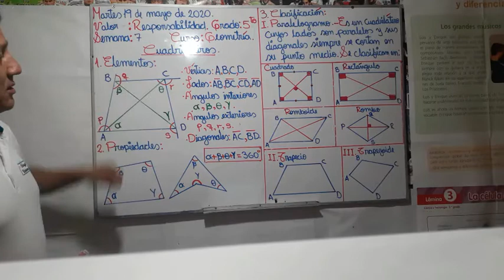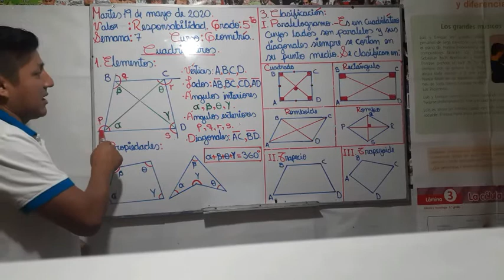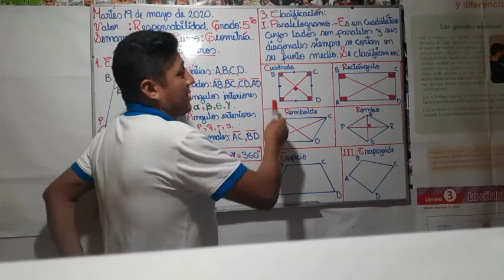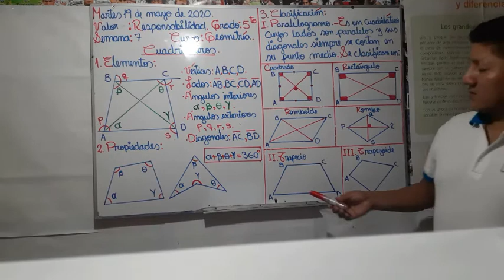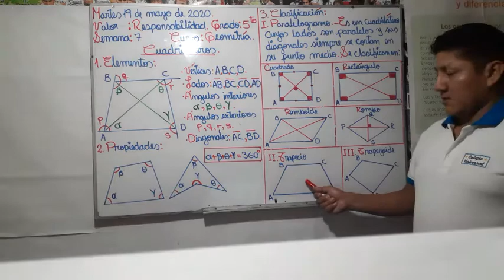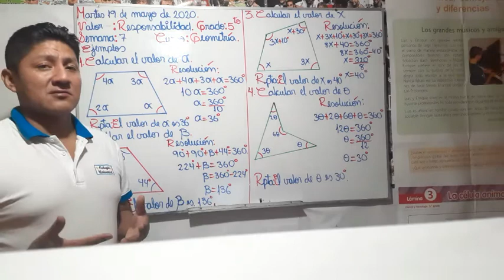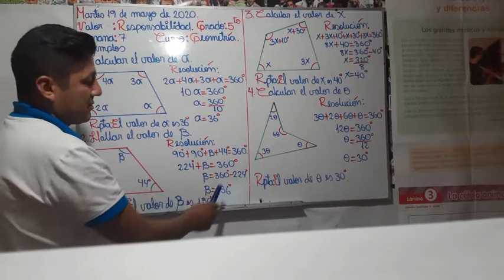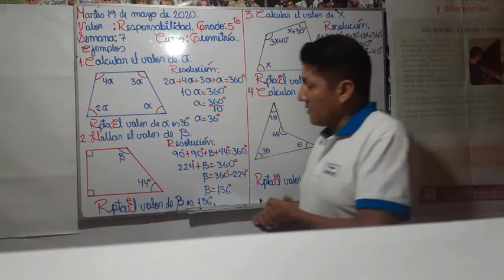GEOMETRÍA-QUINTO GRADO DE PRIMARIA-SEMANA 7(19/05/20)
Tema: Cuadriláteros.